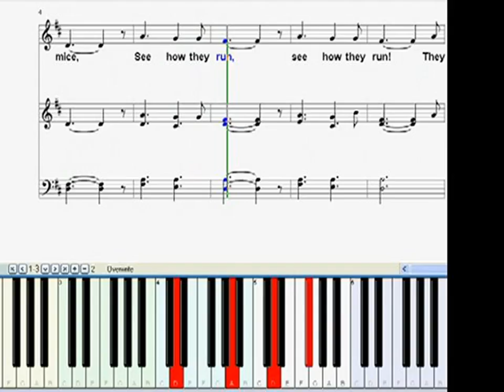nursery rhymes three blind mice